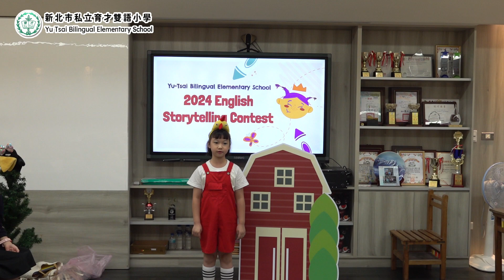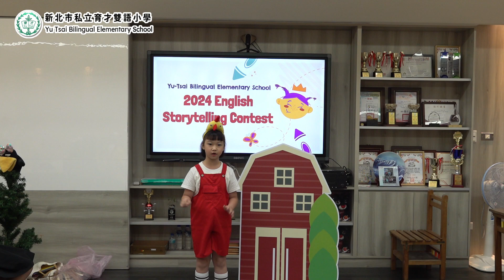112學年度新北市私立育才雙語小學英語說故事比賽 -2Zhi Sherry 劉宣儀│The Little Red Hen